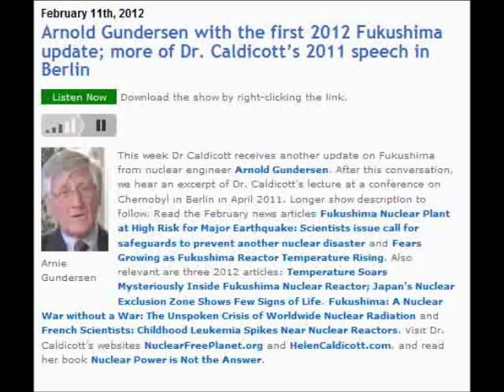Dr. Caldicott & Arnie Gundersen: Fukushima Update, February 2012 Pt 2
Must Read ARTICLES:
Arnie Gundersen's video analyzing design flaws in the AP1000 reactors:
State Health Dept. Monitoring Shoreline For Radioactive Waste

Articles compiled by Dr. Helen Caldicott:
Fukushima Nuclear Plant at High Risk for Major Earthquake
Japan must say no to nuclear!